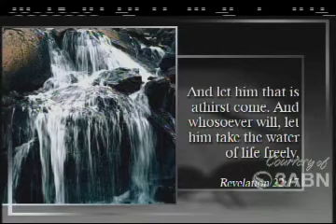Water - Pr. Doug Batchelor - Everlasting Gospel - 3ABN